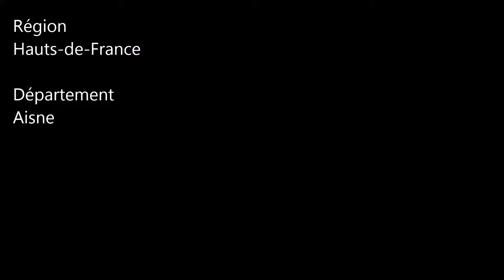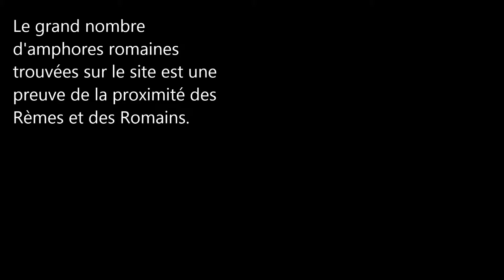Les Hauts-de-France / Aisne (Condé-sur-Suippe)